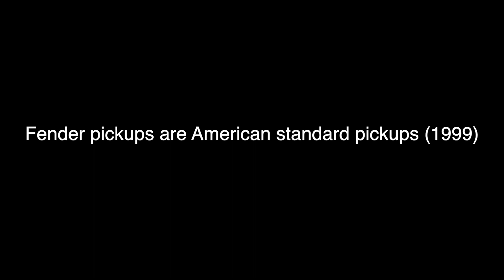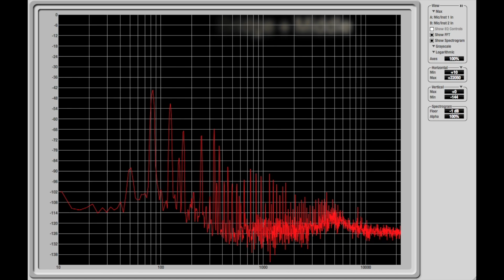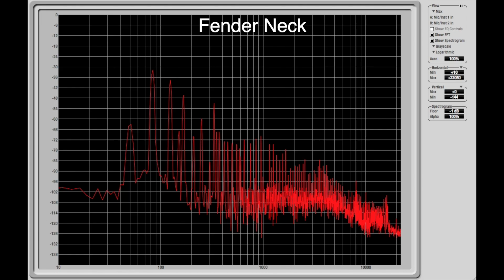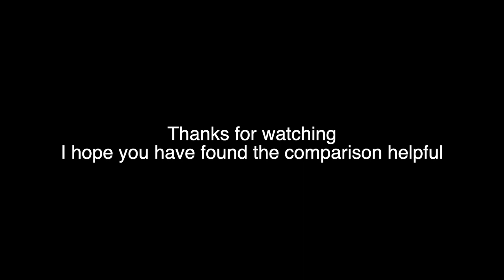Fender VS DiMarzio pickup comparison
I have upgraded the pickups on my 1999 American Standard to DiMarzio (Virtual Solo, Area 61, Injector)
Here I compare the sound to hear the difference between them.
Overall the Fender stock pickups obviously have a more "Classic" Fender tone. but I have to say I do love the dark tone of the Injector in the neck.

Originally I recorded a guitar solo comparison section too, but unfortunately the preset I used was accidentally deleted so I couldn't record the solo for the DiMarzion pickups as well.